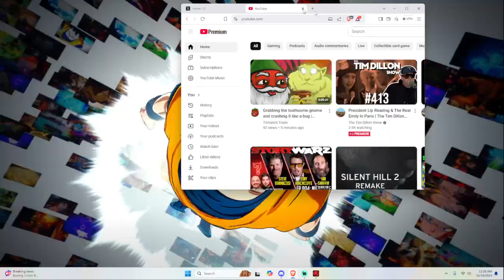Can I beat the Tournament of Power??? part 1 | Dragon Ball Sparking Zero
For some reason the stream restarted after 15 minutes on this one. Idk why thats odd. The next part is literally titled the same thing and continues from this. I dont know why Twitch did this or my Streamlabs restarted. Didn't notice